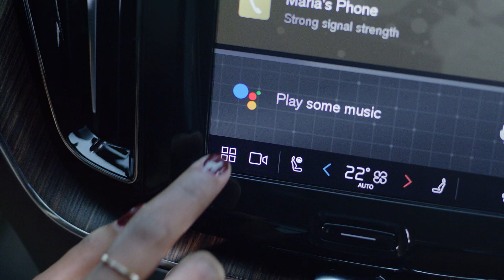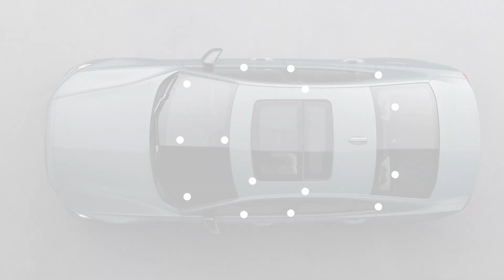Volvo S60 2023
El futuro es eléctrico.